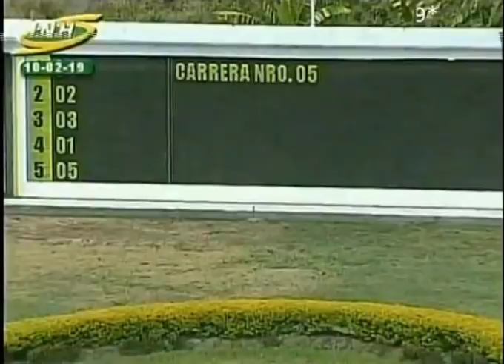CLASICO SEGULA C 2019 19C59 10/02/2019